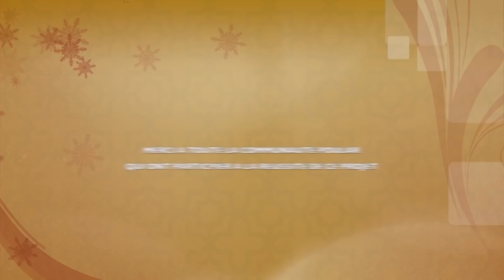KORKA KODO - (Episode 24)